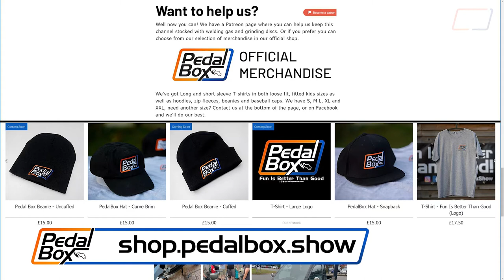Rebuilding the Golf | VW Golf VR6 | PedalBox Episode 48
On this episode of Pedalbox Fleet, we're working on Ade's Volkswagen Mk2 Golf VR6 track car again, putting it all back together and tidying up the wiring from the fire way back in Episode 4.

We'd be taking this for it's MOT if the oil wasn't on back order and the right crank position sensor had arrived :( Once that's done we can look at getting it to a track day!

The upgrades in the last two episodes of PedalBox Fleet it should be better than ever once it finally gets what it needs. At least the loom is tidy, the fire damage is completely gone with everything taped up and neatened and some of the rusts gone away. Once another round of parts and supplies get organised it'll get back to rolling under it's own power and get some paint work love.